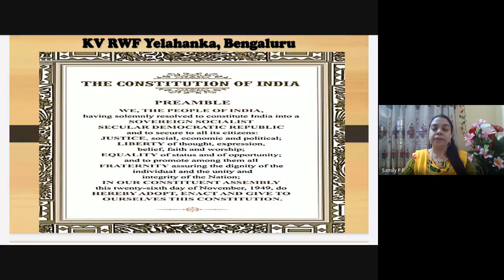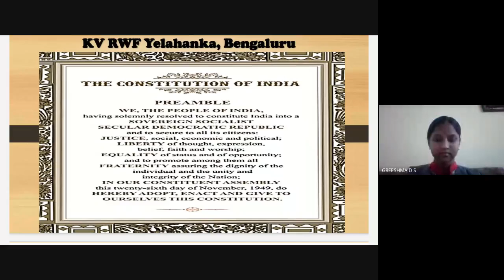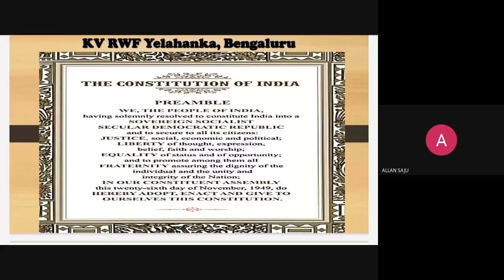Constitution Day 2020 - Students Reading the Preamble